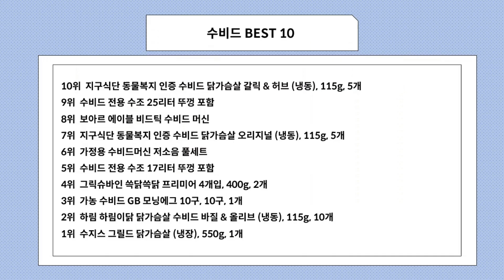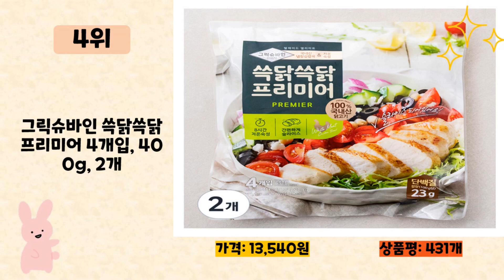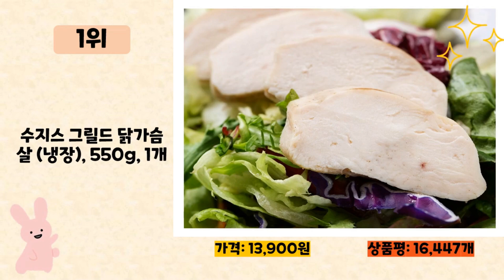수비드 사기 전에 이 영상 먼저 보세요! 2024년 인기 많은 수비드 추천 TOP10 / 구매후기, 판매량, 가격이 모두 반영된 최신 순위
2024년 판매량이 높은 수비드 추천 TOP10을 소개합니다.

♥10위   지구식단 동물복지 인증 수비드 닭가슴살 갈릭 & 허브 (냉동), 115g, 5개  [  13,600원  ]

♥9위   수비드 전용 수조 25리터 뚜껑 포함  [  38,000원  ]

♥8위   보아르 에이블 비드틱 수비드 머신  [  86,000원  ]

♥7위   지구식단 동물복지 인증 수비드 닭가슴살 오리지널 (냉동), 115g, 5개  [  13,600원  ]

♥6위   가정용 수비드머신 저소음 풀세트  [  89,900원  ]

♥5위   수비드 전용 수조 17리터 뚜껑 포함  [  32,900원  ]

♥4위   그릭슈바인 쓱닭쓱닭 프리미어 4개입, 400g, 2개  [  13,540원  ]

♥3위   가농 수비드 GB 모닝에그 10구, 10구, 1개  [  8,890원  ]

♥2위   하림 하림이닭 닭가슴살 수비드 바질 & 올리브 (냉동), 115g, 10개  [  21,930원  ]

♥1위   수지스 그릴드 닭가슴살 (냉장), 550g, 1개  [  13,900원  ]